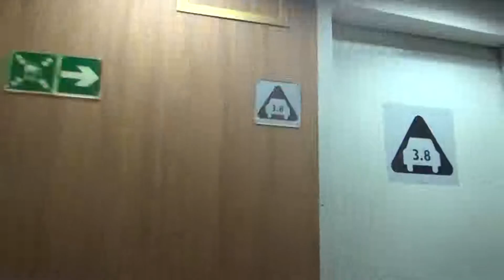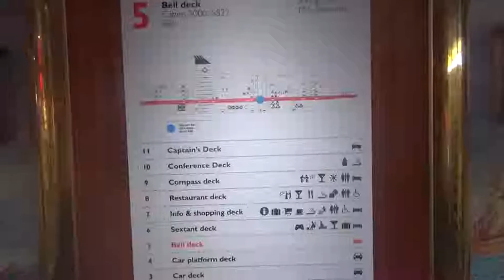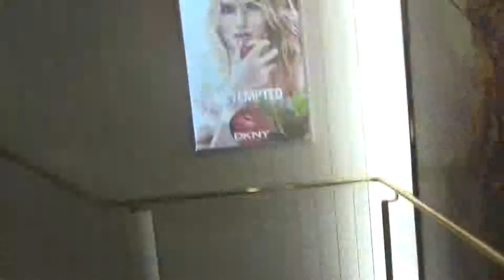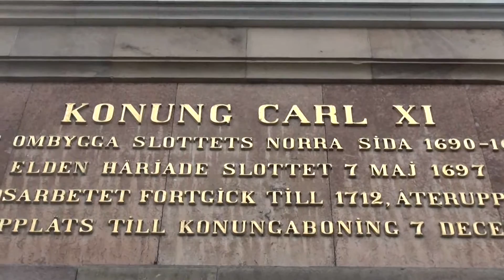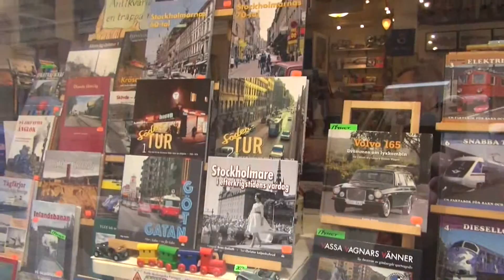Стокгольм - video. A&V/ Осень.2016.SONY HDR-GW66VE.